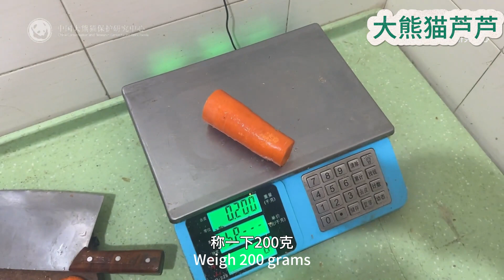20240620 大熊猫芦芦 | 今年25岁的“芦芦”，虽然是熊猫中心老年大熊猫的一员，但和其他大熊猫一样，精神奕奕、吃嘛嘛香，panda cutepanda 大熊猫 #